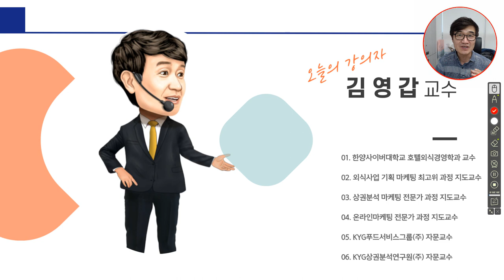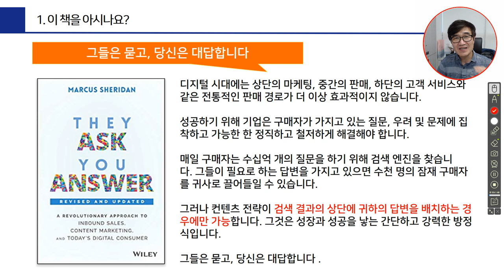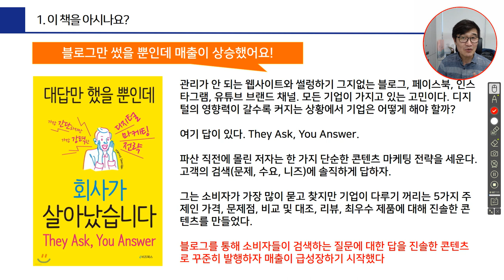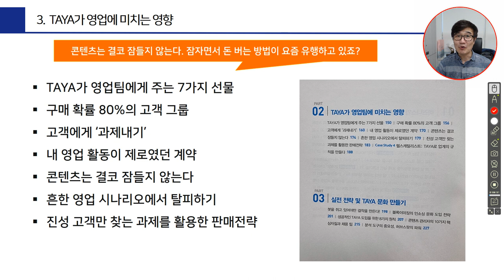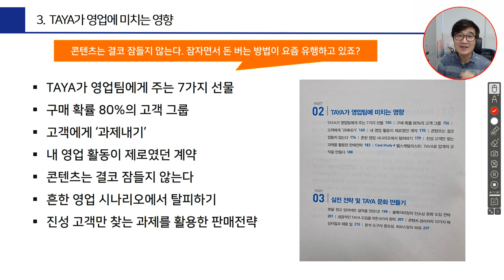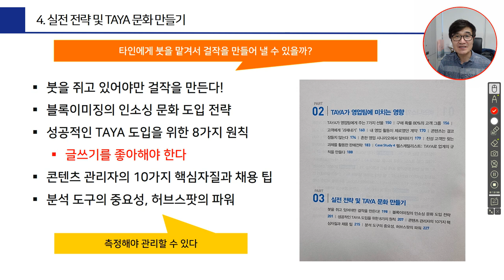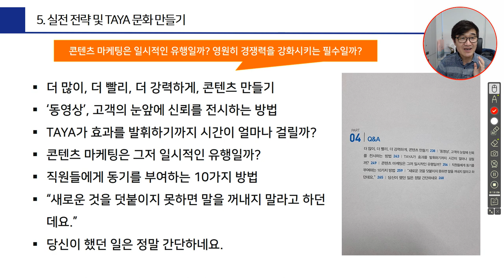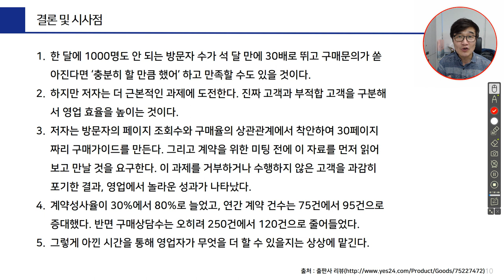[파산 직전의 회사를 초대박 기업으로 만든 콘텐츠 마케팅의 힘] 블로그만 썼을 뿐인데 매출이 상승했어요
빅데이터 상권분석과 온라인마케팅 전문가 김영갑 교수입니다.

오늘은 '그들은 묻고 당신은 답하다'의 번역서인 '대답만 했을 뿐인데 회사가 살아났어요' 책 내용을 간략하게 소개해 드립니다.

이 책은 파산 직전의 기업 경영자가 콘텐츠 마케팅에 눈을 뜨면서 초대박 기업으로 다시 태어나는 과정을 자세하게 설명하고 있습니다.

실제 인바운드 마케팅과 콘텐츠 마케팅으로 자신의 기업을 성공적으로 변화시킨 후 다른 기업의 마케팅 컨설팅과 자문을 하고 있는 저자의 이야기는 생생한 현장의 목소리로 우리에게 다가오고 있습니다.

디지털 경제로 변화하고 있는 사회에서 성공적인 상과를 내는 기업으로 성장하기 위해서는 콘텐츠 마케팅이 필수임을 강조하는 저자의 이야기에 귀를 기울여 보시기 바랍니다.

온라인마케팅 전문가 과정 22기 모집 안내(5월 3일 개강, 선착순 마감)